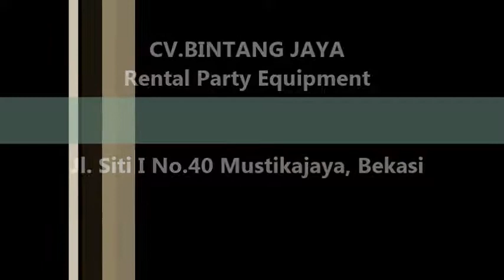Sewa Kursi Puff Matraman,Pulo gadung Dan Jatinegara Jakarta